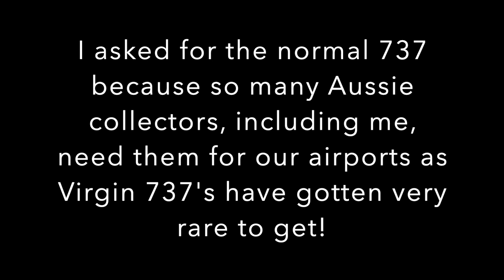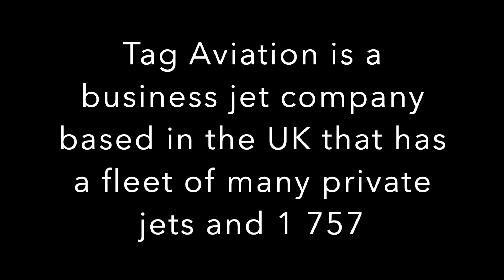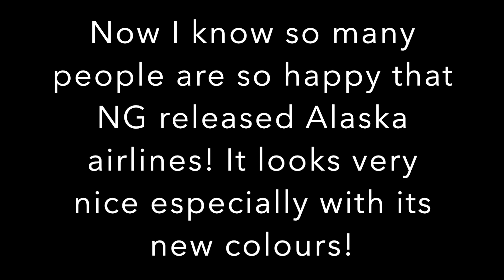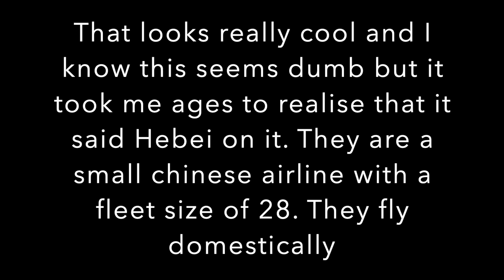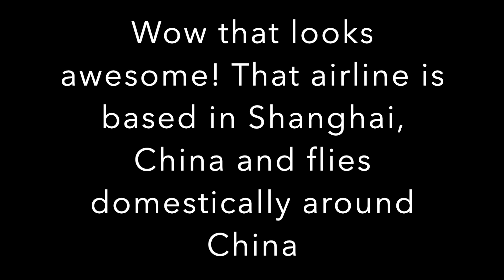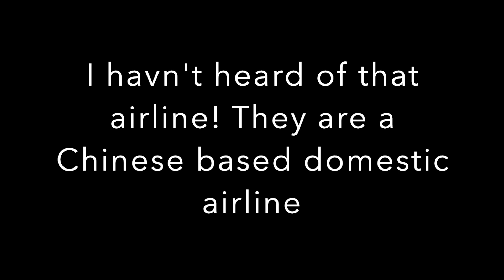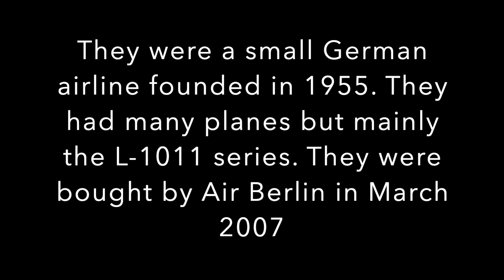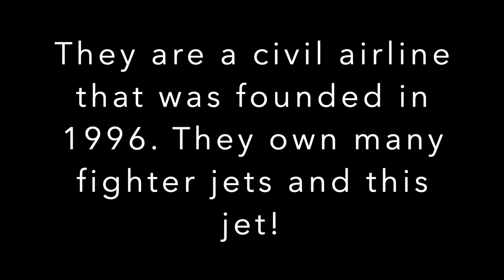NG Models MAY 2020 releases! **I asked for the Virgin Australia's**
Hey everyone! Welcome back to Mango's Aviation! Today I made and will be showing you the NG Models MAY 2020 Releases! In this there are two planes that seriously mean a lot to me and believe it or not, I was the one who emailed NG Models to ask for those two! They are the Virgin Australia 737-800 and Virgin Australia 737-800 w/ Split Scimitar Winglets (VH-YIV, the exact plane I went on in September 2019) Please like, subscribe, turn notifications on and leave a comment down below! :D

NOTE - The opinions expressed in my videos are MY OPINIONS ONLY and do not reflect the official position of the companies or brands that I talk about. Thank you!